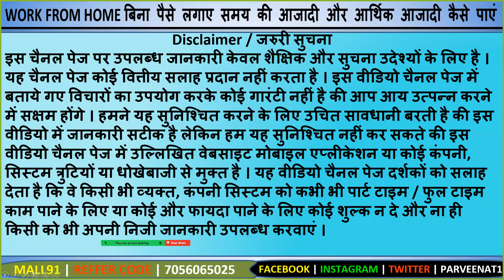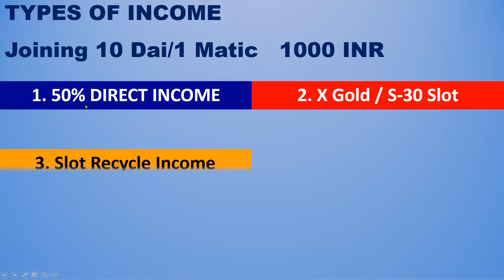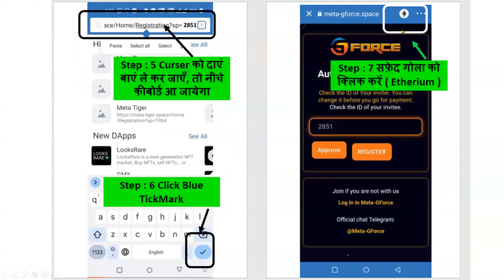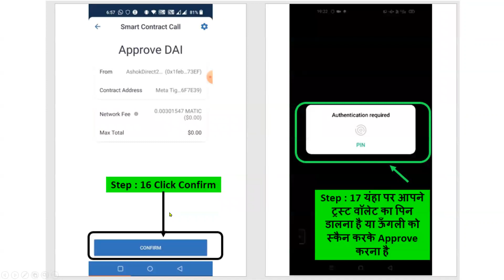New Mlm Plan Launch Today | Meta GForce Full Plan In Hindi vs Force Forsage BNB Future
New Mlm Plan Launch Today| Meta GForce  Full Plan In Hindi | Meta GForce Full Plan In Hindi vs Force Forsage BNB Future

Friends This video gives Information of  Meta GForce  Income Business Plan MLM Plan , New MLM Business Plan.You can see the detailed knowledge about New Launch MLM company  Meta GForce  Income Business Plan MLM Plan, New MLM Plan  .

ID No
Check Carefully while joining

For ID Activation Whats App Only : 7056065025

For ID Activation Do Payment Google Pay/ Phone Pe /Paytm on
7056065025 ( Account Name Kavita Devi )

Please send acreenshot after Payment on following no without saving no

Please send Screenshot after Payment.

Meta_Gforce Income Business Plan Autopool MLM Plan New MLM Plan Business Plan Pdf on Telegram Channel

Do Free Promotion of Your Plan in Telegram Group

On this Channel you will see the Latest Updates on Single Leg MLM, Direct Selling Company Plan & Just New Launches MLM Direct Selling Company Plans .See the Latest & New Update just after Launch of New MLM Company.

About : Work From Homes is a YouTube Channel, where you will find New MLM,Direct Selling company news and online business promotions  in Hindi, New Video is Posted Regularly.

अगर आप भी अपना बिज़नेस Review करवाना चाहते हैं सम्पर्क करे ,व्हाट्स एप्प के जरिये ,,,, 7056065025